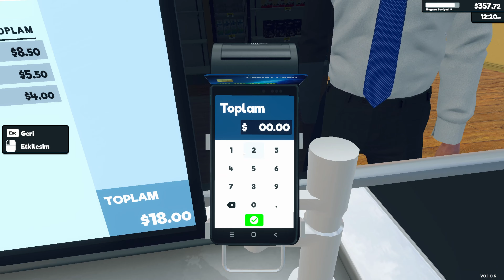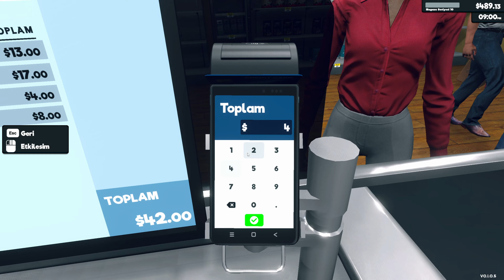COLA COLA ALMAYANI DÖVÜYORLAR 4K SUPERMARKET SİMULATÖR TÜRKÇE DUBLAJ 11. BÖLÜM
Kola, gazlı içecekler, meyve suları ile çeşitlendirilen yeni içecek lisansını açtım.

OYUNUN DEVAMI İÇİN BEĞENMEYİ UNUTMAYIN 👍 🔔 ZİL'E TIKLAYIP BİLDİRİMLERİ AÇABİLİRSİNİZ.

Tek çalışınca hem stokları yerleştirmek hem de kasaya yetişmek zor oluyor. 4K Supermarket Simulator olarak hazırladığım Supermarket Simulatör videolarımın serileri kanalımda.

Yeni Bölümde görüşmez üzere. Bizi izleyip desteklediğiniz için teşekkür ederim.